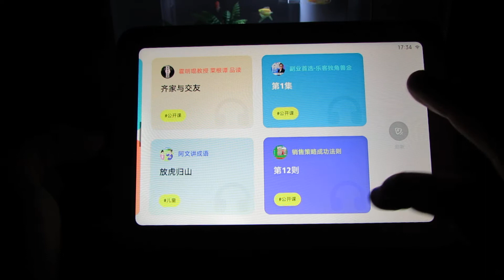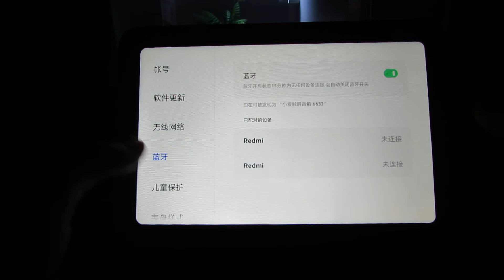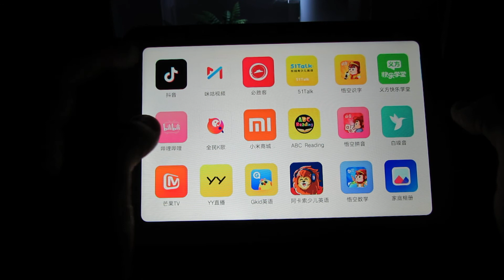New Stable Firmware v1.18.15 Chinese installed on Xiaomi X08A XiaoAI TouchScreen Speaker Pro 8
Update log
- [New] You can watch TV live broadcast!  Try "I want to watch Central 1 Channel", which supports CCTV channels and popular satellite channels. You can also open "Migu Video" in the speaker skills-more to select the TV station you want to watch
- [New] Akasuo Children’s English, an exclusive English learning product tailored for children aged 3-15 in the family living room scene, you can try it in Speaker Skills-More
- [New] Yifang Happy School, a good helper for parent-child reading, a novel and interesting early childhood education tutoring software, you can try it in Speaker Skills-More
- [Optimization] Fix the occasional Bluetooth mesh gateway drop problem when the screen is not displayed
- [Optimization] Mijia update to support more devices
- [Optimization] Iqiyi, Douyin, Gkid, YY Live and other application updates
- [Optimization] Fix some other problems, the system is more stable